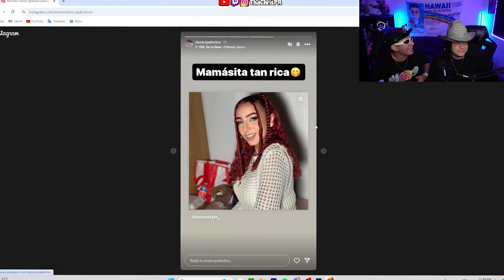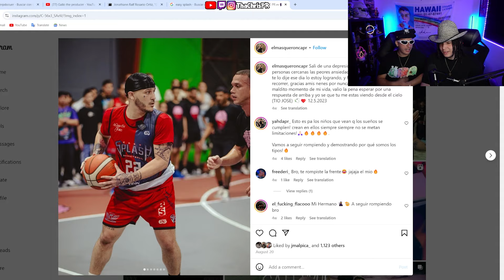LA PERSONA MÁS FUNABLE DEL INTERNET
NINGUNO DE LOS SONIDOS Y MUSICAS DE ESTE VIDEO SON MIOS